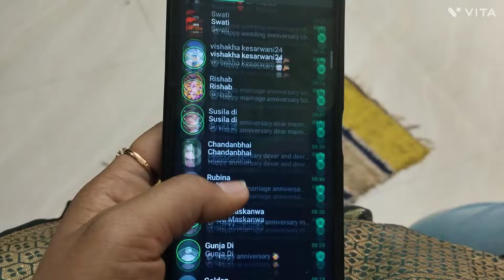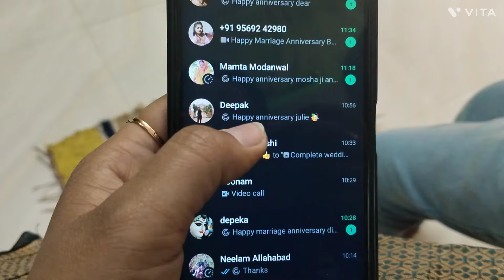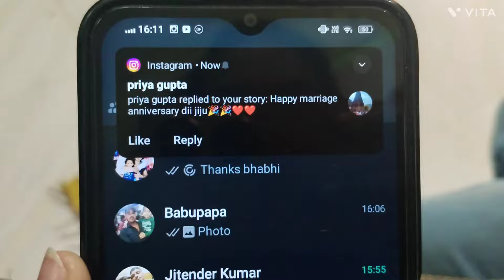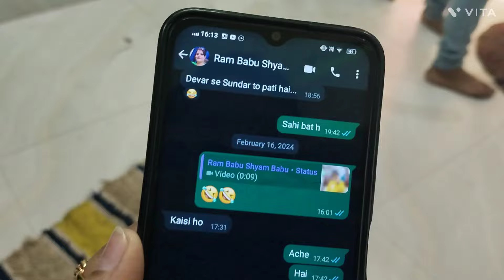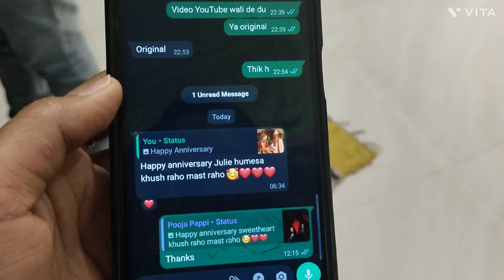Anniversary Ke Din Ki Shuruaat Mandir Se Mandir Me Huyi Saree Ki Tareef | Thank You So Much Aap Sbko